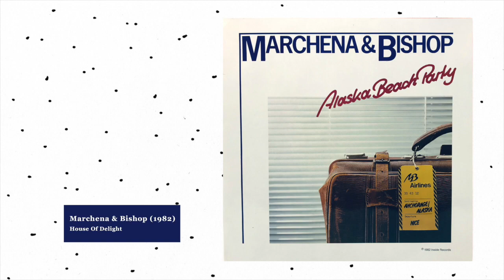Marchena & Bishop - House Of Delight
Guillermo Marchena (known for "My Love Is A Tango" from the TV series  that my little sister liked very much) teamed up with Gonzo Bishop and some other guys & THAT girl Johnnie Riser to record an incredibly fine Fusion album (in Tonstudio Bauer with Carlos Albrecht on the console). Alaska Beach Party, YEAH! What a delight!